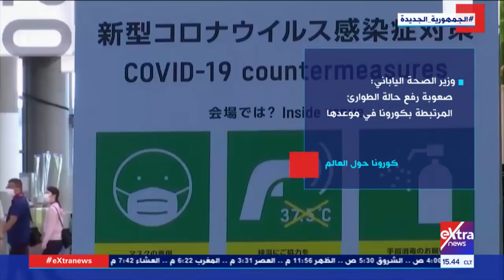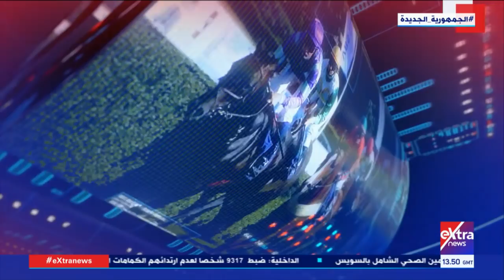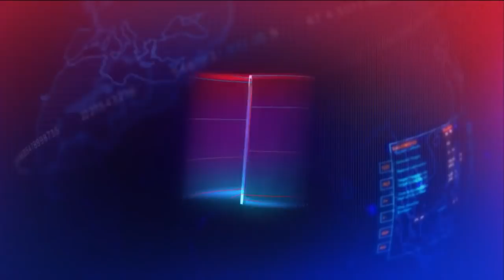غرفة الأخبار| جولة الـ3 عصرًا الإخبارية مع دعاء جاد الحق وإنجي طاهر (كاملة)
غرفة الأخبار| جولة الـ3 عصرا الإخبارية مع دعاء جاد الحق وإنجي طاهر (كاملة)

30 أغسطس 2021

إنجي طاهر